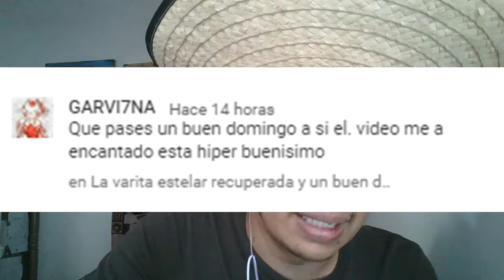Las historias del carnaval/The Legend of Zelda: Majora´s Mask #33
Hola a todos y todas, continuamos con el trigésimo tercer capítulo de The Legend of Zelda: Majora´s Mask, espero que les guste.